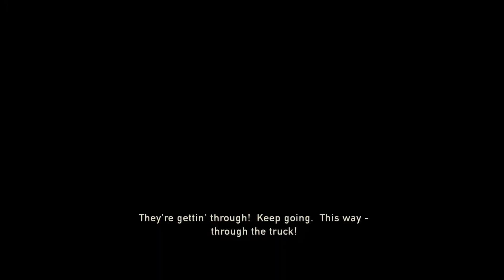The Last of Us Part 2 Remastered | Обновленный геймплей The Last of Us часть 2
Погрузитесь в мир удивительного геймплея "The Last of Us Part 2 Remastered". Новая версия этой знаменитой игры представляет улучшенные графику и динамику игрового процесса. Насладитесь великолепным геймплеем, переносящим вас в захватывающее приключение с Элли и Джоэлом. Оцените обновленные текстуры, улучшенные эффекты и геймплей на PS5.

Обновленный геймплей
Геймплей The Last of Us 2
PS5
Улучшенные графика и эффекты
Игровой процесс
ласт оф ас
the last of us part 1 прохождение
the last of us remake прохождение
last of us remake прохождение
the last of us part 1 remake прохождение
last of us part 1 прохождение
the last of us remastered ending
как the last of us part ii примирила меня с отцом
the last of us на пк
ak suraj gaming